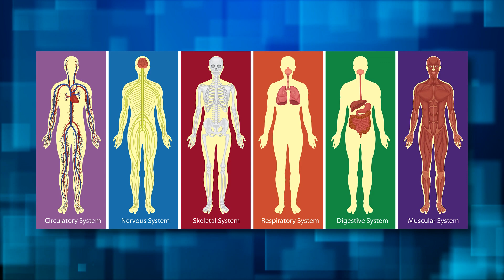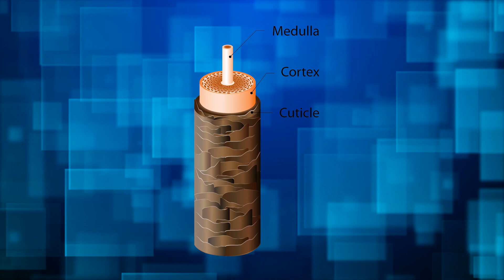Complexity of Hair | David Rives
We brush it, cut it, curl it, straighten it, shave it, gel it, spike it, and dye it, but have we ever really stopped and thought about it? The hair found on our heads, and pretty much everywhere else on our bodies except our palms and soles, is incredibly complex. Not that that should surprise us—the more we look the more we realize everything about us is complex!

Our heads hold about 100,000 hairs, but that does vary according to the individual! If you count all the hairs found on our bodies, the number reaches about 5 million. There are as many hairs per square inch on your forehead as on the top of your head! These tiny hairs are called vellus hairs while the ones on the top of your head are called terminal hairs. So, next time you visit your doctor, tell him it’s serious! You’ve got terminal hair!

You’re born with every hair follicle you’ll ever have and, in most cases, that follicle will continue growing hairs your whole life. Even if you’re balding, you’re still producing hairs—you’ve just switched from growing terminal hairs to growing vellus hairs.

Hair follicles are tube-like depressions in your skin. Fragile living cells deep in the follicle will die to produce a tough fiber called hair. Hair grows about 3 tenths the thickness of a dime each day. This is a complicated process involving tens of thousands of little “buttons” that must unbutton and re-button to allow the hair to emerge in a controlled fashion. After a period of growth, the hair will stop growing for a specified period of time. A new hair starts growing under that hair and the old hair is shed. This process is especially important for animals. If their hair didn’t fall out, it would get filthy and tangled in trees, grass, or underbrush.

Hair isn’t very pretty when you look at it under a microscope. It appears to be covered with overlapping roof tiles. These “tiles,” called cuticle, are flattened dead cells. They keep the hair from knotting up every time it comes in contact with another hair. The cuticle also keeps the hair securely locked into the follicle until it’s time for that hair to be shed. Without this lock animals would lose their hair far too easily and would likely freeze to death. When it comes time to shed the hair, special enzymes start breaking down the cuticle allowing the hair to fall out.

How amazing it is to know that, according to the Bible, the same God who created the hairs on our head knows their ever-changing number. That’s how much He cares for each of us! As the Psalmist says, we’re Wonderfully Made!